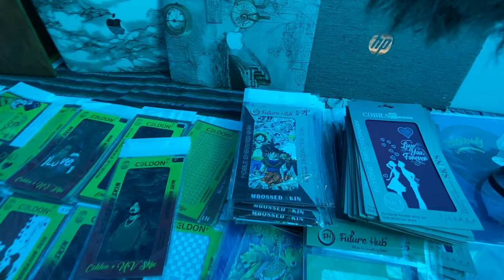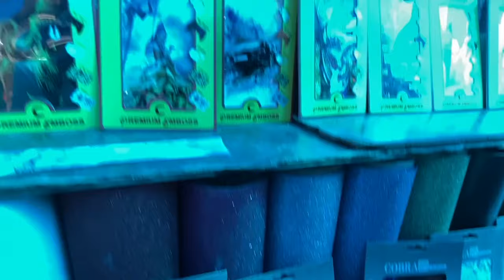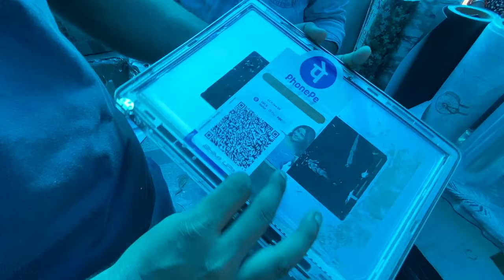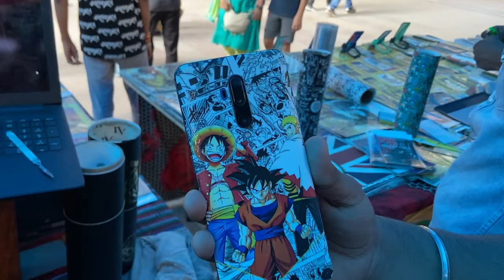Best Laptop 💻 skin & lamination in Nehru place computer market under ₹ 100 😍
New MacBook Pro and HP laptop skins. Here's a video for best lamination & skin in Nehru Place , New Delhi.

Video se related koi bhi query and doubt ke liye comment kare.

Boya MM-1 mic
MacBook Pro M1
Oneplus 7T Pro
iPhone 11

Thankyou so very much for watching. ❤️

Music used -